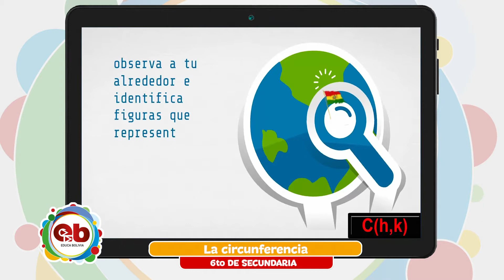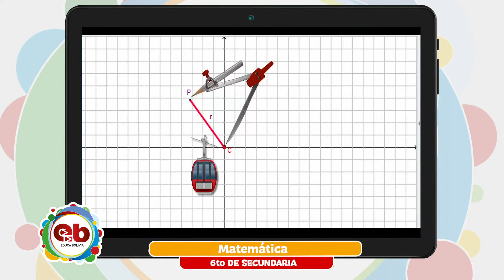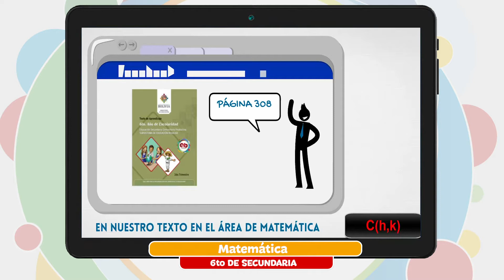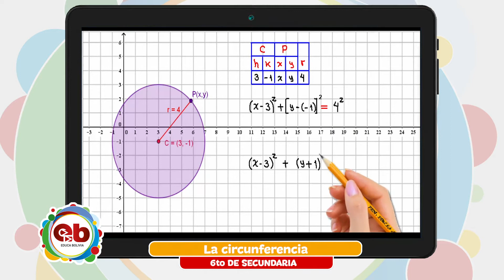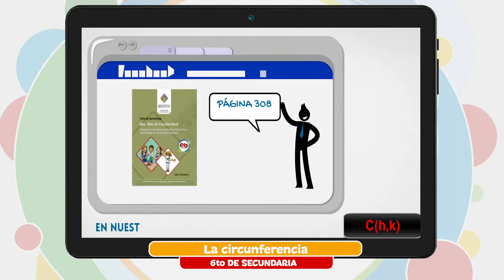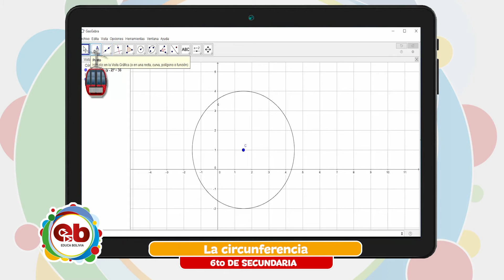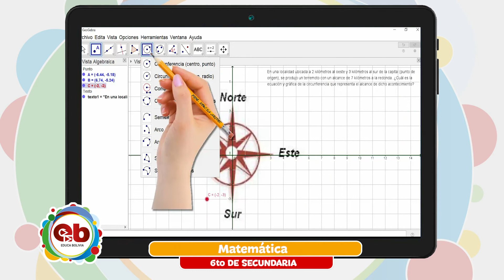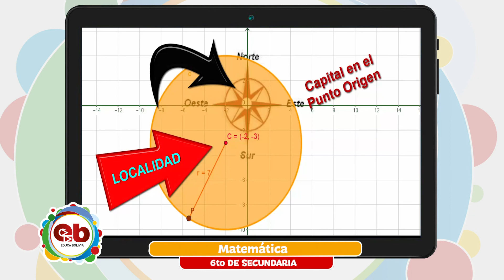6 Secundaria - Matemática - La circunferencia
Tema 👩🏫 👉 Matemática - “La circunferencia”

Maestr@ 👩 👨 👉 Prof. Ximena Argote